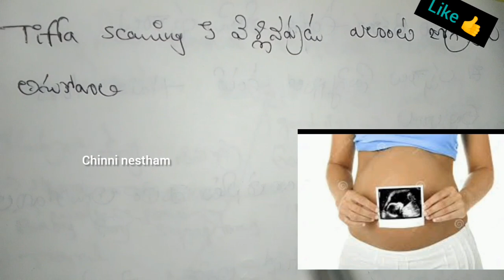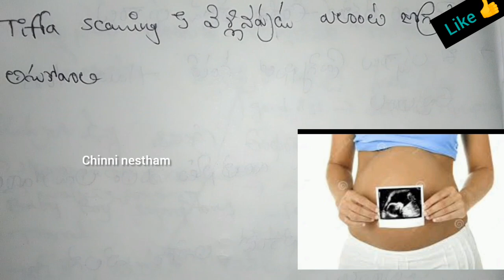How to Prepare for TIFFA Scan | Anomaly scan in pregnancy |Chinni nestham